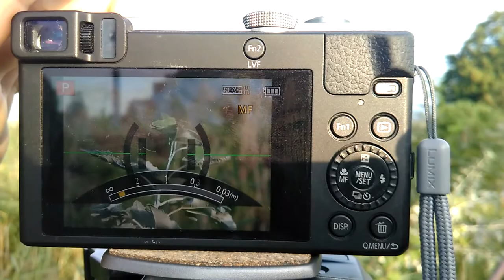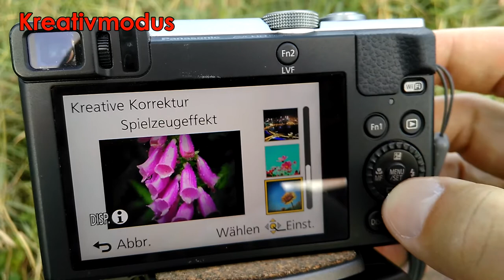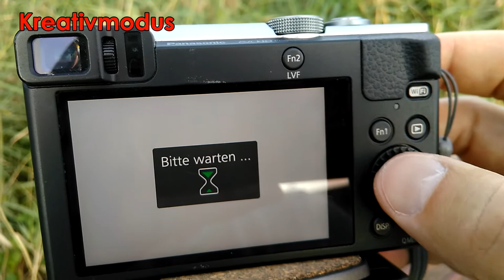Panasonic Lumix DMC-TZ71 Outdoor Praxistest Deutsch - Foto, Video, Zeitlupe Review Slowmotion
Dieser Test ist von einem Laien für Laien. Es gibt viele Experten auf Youtube die die Kamera auf Herz und Nieren testen, aber in der Wildnis sieht es wieder anders aus.

LINKS ZU AMAZON
Dieser Link führt direkt zur Panasonic Lumix TZ71 bei Amazon, wo weitere Infos und Kundenmeinungen zu finden sind:

NÜTZLICHES ZUBEHÖR
Zweiter Akku für längere Ausflüge und Ladegerät für die Steckdose und 12V Zigarettenanzünder. So bleibt die Kamera einsatzbereit, während der andere Akku aufgeladen wird.

Tasche mit Magnetverschluss und Gürtelschlaufe damit die Kamera geschützt und schnell einsatzbereit ist.

Ein Stativ verbessert Filmaufnahmen enorm. Diese kleinen Stative erschweren das Gepäck nicht so sehr und lassen sich überall aufstellen / montieren.
Luxusvariante, teuer und klein
Sparvariante, günstig und kleiner

Durch einen Kauf über die Amazon-Links unterstützt du indirekt meinen Youtube-Kanal. Dabei entstehen keine Kosten für dich.

MEIN FAZIT
Ich kann die Kamera guten Gewissens weiterempfehlen. Sie ist der perfekte Kompromiss von Leistung, Grösse und Preis. Im Vergleich zu einer Spiegelreflexkamera oder einer richtigen Videokamera kann sie natürlich nicht mithalten. Die Fotoqualität ist mit 12MP nicht überragend und für die Videos sind Bildstabilisator, weiches Zoomen und andere Details ungenügend. Sie ist eben ein Kompromiss. Was die Lumix TZ71 jedoch unschlagbar macht ist die Grösse. Gerade beim Trekking sind Spiegelreflex und Camcorder tendenziell zu gross und müssen irgendwo aus einer Tasche gekramt werden. Die TZ71 bleibt in der Hand oder muss höchstens aus der Hosen- oder Jackentasche geholt werden. Auf meinen zukünftigen Abenteuern wird sie auf jeden Fall immer dabei sein. Wenn auch als Zweitkamera zu den bereits genannten Konkurrenten. Das Preis-Leistungs-Verhältnis stimmt auf jeden Fall. Die Kamera ist sehr hochwertig verarbeitet und dank dem Metallgehäuse auch robust. Die Tasten sind sehr angenehm bedienbar.

Die meisten Aufnahmen in diesem Film habe ich im Isergebirge in Tschechien und Polen gedreht. Zur Ergänzung habe ich auch andere Aufnahmen mit einbezogen. Der Schwan war am Zürichsee, die Spielzeugkanone "schiesst" ins Rothenthurmer Moor. Alle Aufnahmen sind unverändert, ohne Bild- und Farbanpassungen durch das Schneideprogramm. Die Aufnahmen auf denen die TZ71 zu sehen ist habe ich mit meinem Handy gemacht, z.T. im Isergebirge, z.T. am Zürichsee. Die Handyaufnahmen sind überraschend gut, dafür dass es ein sehr günstiges Handy ist. Es handelt sich um ein Wiko Pulp 4G
Die Aufnahmen im Intro sind bis zu 10 Jahre alt und mit einer 720p Kamera gefilmt. Die Qualität ist heute nicht mehr zeitgemäss...